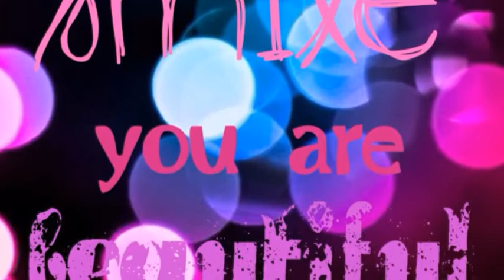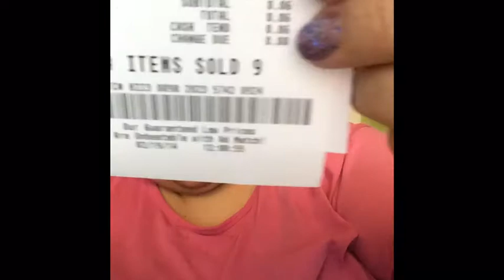My 800th Video!!!